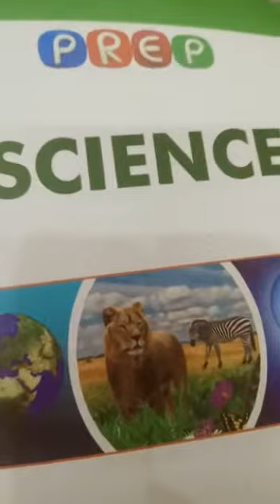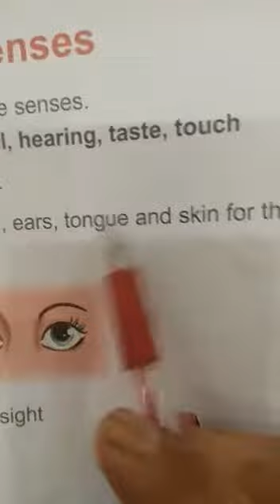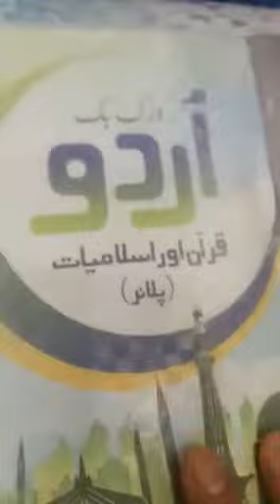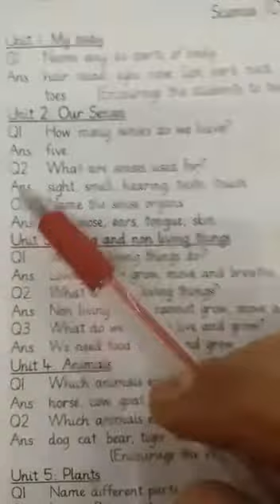Prep [ Science _ Our Senses]